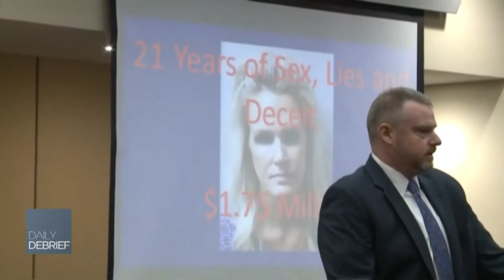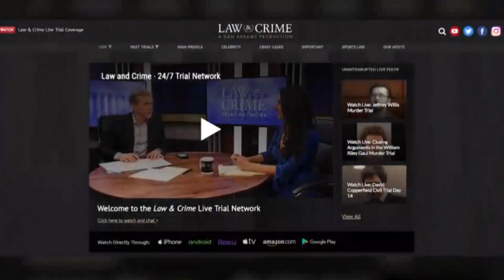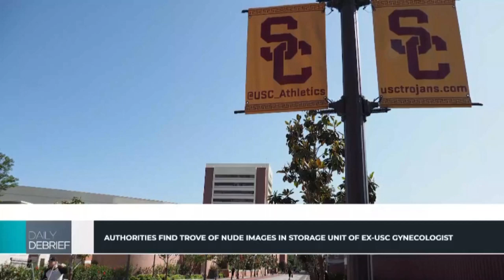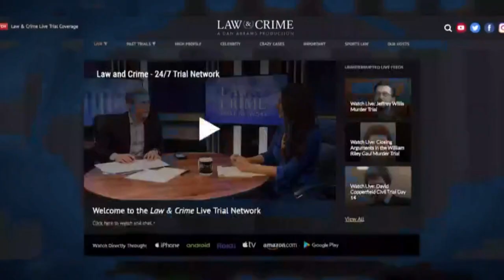Daily Debrief with Aaron Keller & Guests Matthew Mangino & Vincent Hill